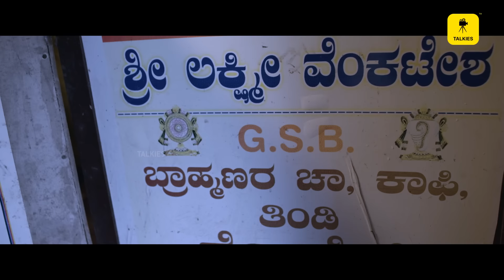ಮಾತಾ ವಿಷಯಡ್ ಲಾ ಕುರೆಪಟ್ಟ್ ಮಾರ್ರೆ ಈ ಜನ!| Gouji Gammath SNEAKPEAK| Ft. Aravind Bolar, Devads Kapikad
ಕುಟುಂಬದಲ್ಲಿ ಪ್ರತಿಯೊಬ್ಬರದೂ ಒಂದೊಂದು ರೀತಿಯ ವರ್ತನೆ. ಕುಟುಂಬದ ಮುಖ್ಯಸ್ಥನಿಗೆ ಅವನಿಗೇ ಆದ ಜವಾಬ್ದಾರಿಗಳಿರುತ್ತದೆ.ಅವನ ವರ್ತನೆ ಇತರರಿಗೆ ಅಪಥ್ಯವು ಆಗಬಹುದು. ತಂದೆಯ ಜಿಪುಣ ತನದ ಬಗ್ಗೆ ತಾಯಿ, ಪತ್ನಿ, ಮಗಳು ಎಲ್ಲರಿಗೂ ಕಿರಿಕಿರಿಯಾಗಬಹುದು.ಒಂದು ರೂಪಾಯಿ ಬಳಸುವುದಕ್ಕೂ ಹಿಂದೆ ಮುಂದೆ ನೋಡುವ ತಂದೆ ಒಬ್ಬ ವಿಲ್ಲನ್ ಎಂದೇ ಕುಟುಂಬದ ಸದಸ್ಯರು ಭಾವಿಸುತ್ತಾರೆ. ಆದರೆ ಕೊನೆಗೆ ಮಗಳ ಮದುವೆ ಮಾಡಿದ ನಂತರ, ಮಗಳು ಸುಖವಾಗಿರಬೇಕು ಎಂಬ ಉದ್ದೇಶದಿಂದ ತಂದೆ ಮಾಡಿದ ತ್ಯಾಗವೇ ಚಿತ್ರದ ಮುಖ್ಯಾಂಶ. ಭಾವನೆಗಳು ತುಂಬಿರುವ ಹಾಸ್ಯ ಚಿತ್ರ. ತಂದೆ ಮತ್ತು ಮಗಳ ಅನುಬಂಧವೇ ಇಲ್ಲಿ ಮುಖ್ಯ.

Producers : Mohan Bhatkal, Vinayak Thirthahalli
Director  :   Mani.AJ.Karthikeyan
Executive Producer : Tushar Surathkal
Screenplay & Dialogue : Sandeep Bedra
D.O.P :  V.Ramanjaneya
Lyrics :  Kishore Moodbidire, Loku Kudla, Sandeep Bedra, Gaurav Rai
Editor :  Mavin Joel Pinto
Promo Editor : Shri Giri
makeup : Manjunath Shettigar
Stills : Hulugapa
Art Dept : Krishna
Direction Team :  Ramdas Sasihitlu, SandeepBedra, Karna Udyavar, Gaurav Rai
Cast : Dr.Devadas Kapikad,  Navin D padil, Arvindh Bolar,  Prasanna Shetty Bailoor, Umesh Mijar,  Prabhakar Bramhavar, Jayasheela Maroli, Karna Udyavar, Swathi Shetty, Ashwath Shetty, Sujatha ShakthiNagara, Chandrahada Maani